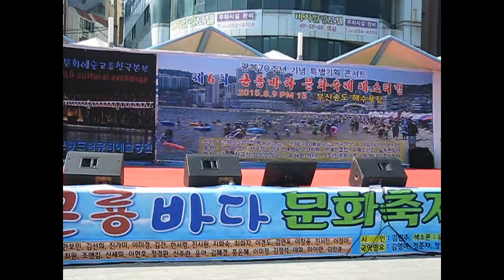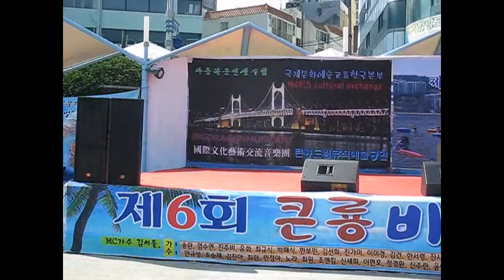제6회큰룡바다축제 가수최화자 여보당신,찔래꽃 한국국제문화교류대중예술단 드래곤드림예술단 큰룡꿈의음악여행 송도해수욕장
설명-제6회큰룡바다축제 가수최화자 여보당신,찔래꽃 한국국제문화교류대중예술단 드래곤드림예술단 큰룡꿈의음악여행 송도해수욕장편